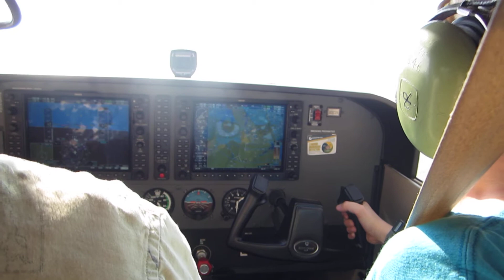Dylan takes the wheel (yoke)